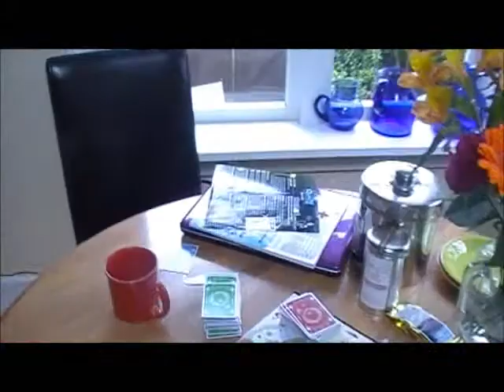Mustache party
party nights